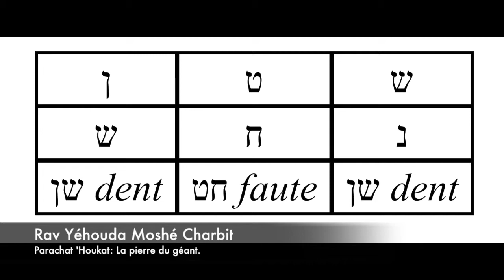Parachat 'Houkat: La pierre du géant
Voir plus bas les thèmes abordés dans le dvar torah

Thèmes:

Traité Brakhot: le combat entre ‘Og et Moshé.
L’origine de ‘Og roi de Bachane - un rescapé du déluge.
Traité Nidda: Si’hone est le frère de ‘Og.
Maharcha: une naissance dans l’arche de Noa’h.
Rachi: Le mérite de ‘Og à l’époque d’Avraham.
La confrontation du mérite des ancêtres des bné-Israël et des géants.
La taille de Moshé ou le moyen de priver ‘Og de sa participation au sauvetage de Loth.
Gaon de Vilna: le secret du venin entre les dents du serpent.
La pierre ou la montagne?
Sfat Emet: les pierres et les lettres.
Yaakov face à la pierre au dessus du puits.
Après la victoire contre ‘Og et Si’hone, Moshé peut enfin expliquer la torah.
Sfat Émet: les lettres prisonnières.
Kli Yakar: les lettres des premières tables de la loi s’enfuient et Hachem les place sur les deuxièmes tables.
Un texte à la fois identiques et différents.
Chem Michmouël: la différence des deux tables.
Les 17 lettres supplémentaires.

Chabbat chalom